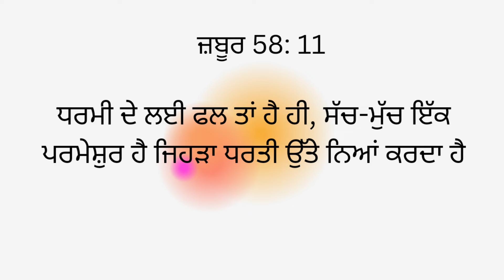BIBLE Promise for Today